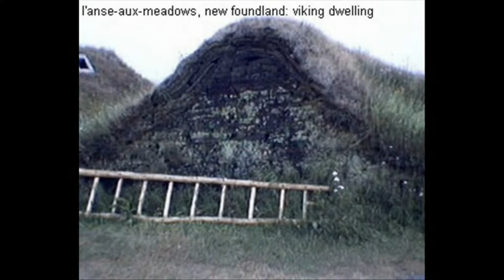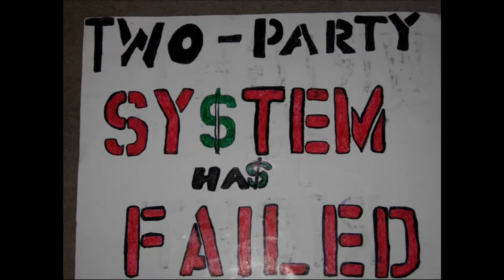take a cue from iceland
acoustic guitar and vocals, with backing organ.